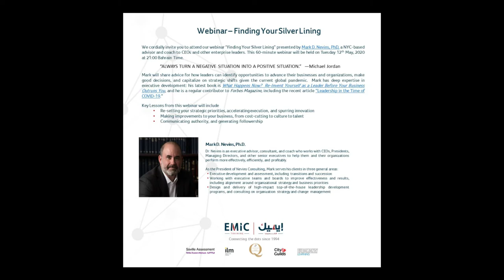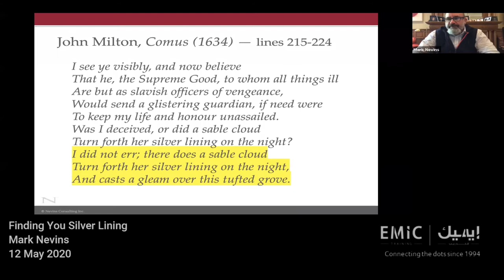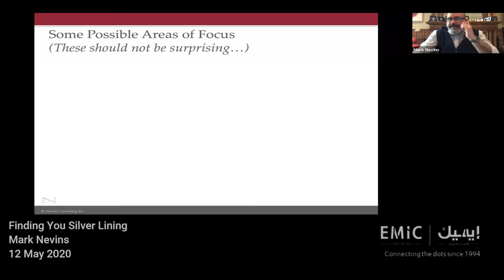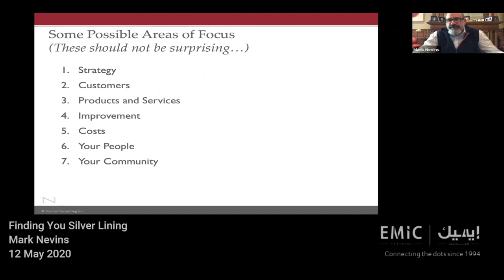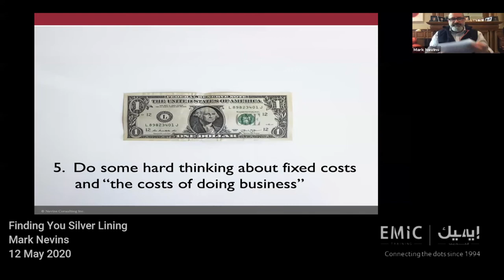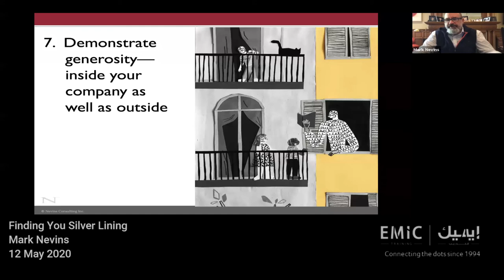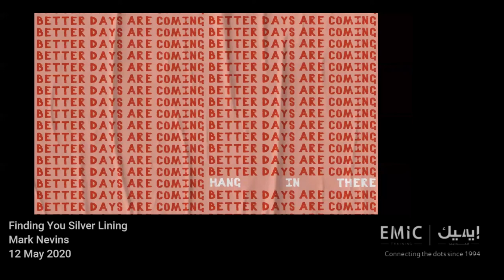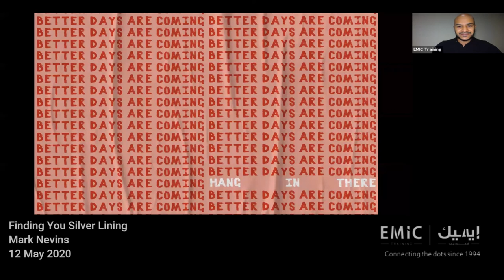Finding Your Silver Lining by Dr. Mark Nevins